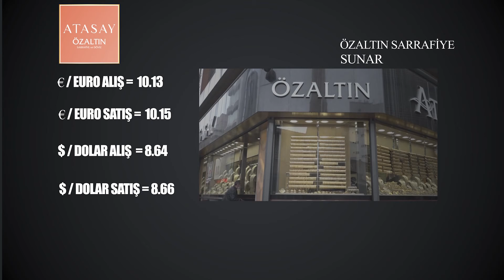DÖVİZ VE ALTIN FİYATLARI-ÖZALTIN SARRAFİYE(22 EYLÜL)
Nevşehir özaltın sarrafiye katkılarıyla döviz ve altın fiyatları.